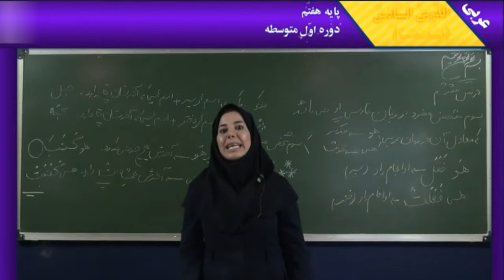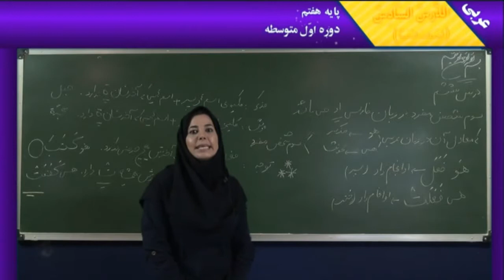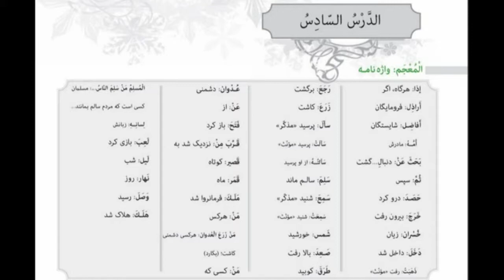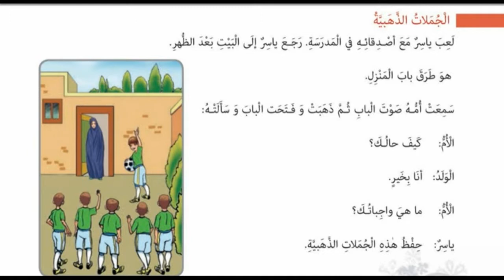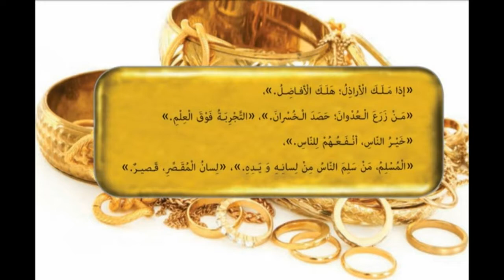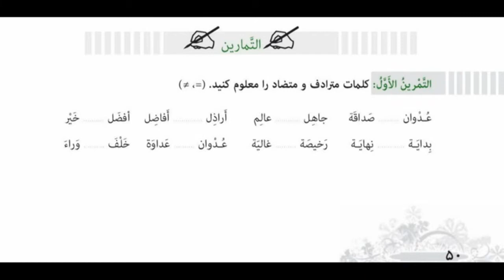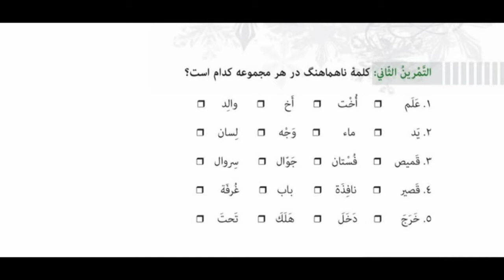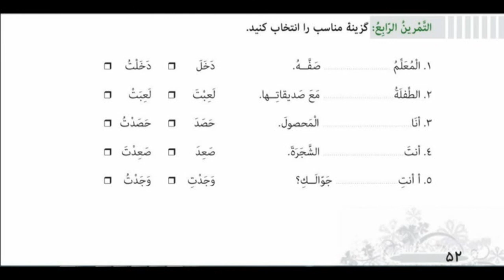level 7 lesson 6 part 0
level 7- عربی سال هفتم